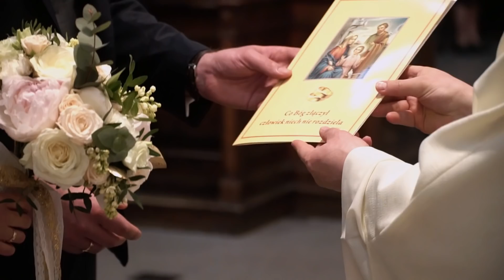Ania i Krzysiek | Wedding film | Garwolin